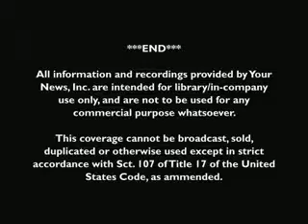Pot and Employers KGW News, Michael G. McClory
Bullard Law (Portland, Oregon)